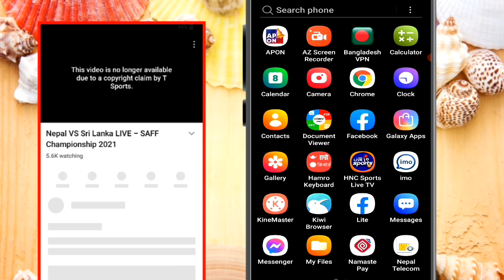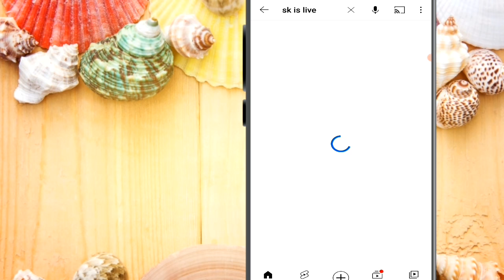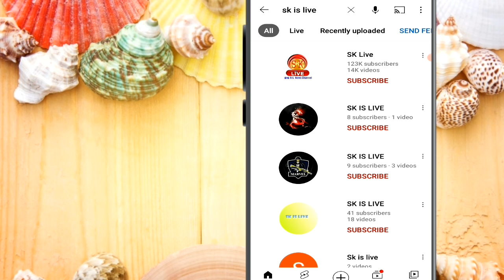Saff Championship 2021 | Nepal Vs India Football Live Match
About Video :-
Nepal vs India football match is scheduled to be played on September 24. So far, Nepal is far ahead, but India does not seem to have made much progress. In today's video I will teach you in details how to watch Nepal vs India live football match.